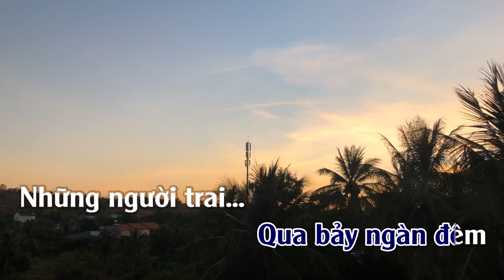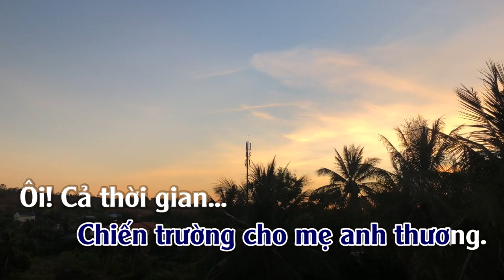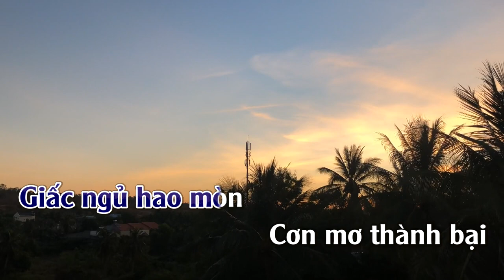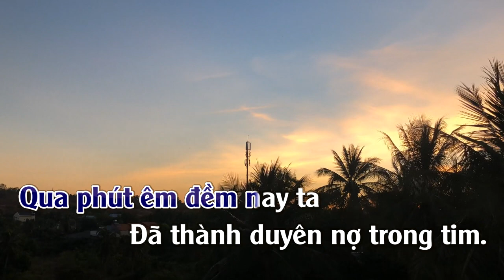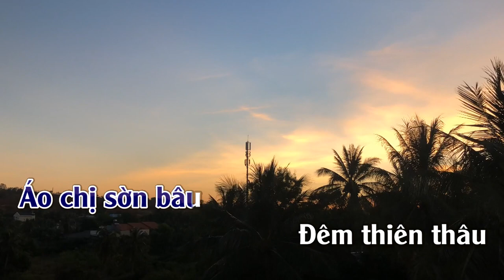7000 Đêm Góp Lại | Karaoke | Tone | Nam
7000 Đêm Góp Lại
Sáng tác: Trần Tử Thiên